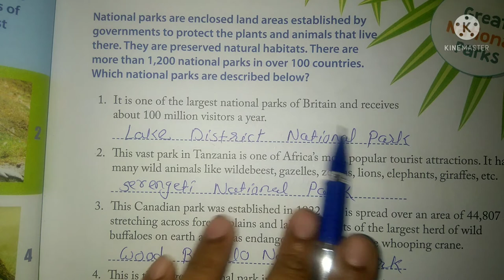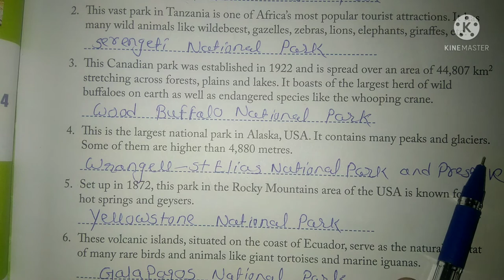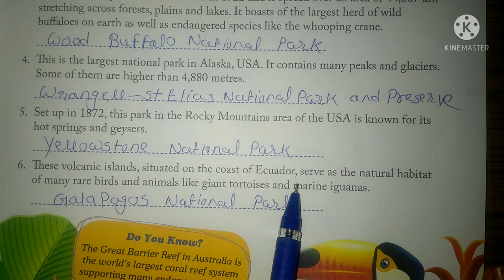Class 7 General Knowledge lesson 6 Great National Park what's what book for viva publication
Class 7 general knowledge lesson 6 Great national park what's what book viva publication
All chapters explanation, summary, exercise CBSE/GSEB/NCERT grade :- class 7 GSEB /NCERT subject  :- What's What book General Knowledge  book :- General Knowledge for semester 1 chepter 6 :-  Great national park Easy explanation in for other grades and subject study material. kindly visit and subscribe our channel Sarika study academy.
Sarikastudyacademy Textbooksolutions workbooksolution. ncertsolution class7sciencequestionandanswer navneet_workbook_solution gujaratboardsolution class1to10std.questionsandanswers In this video i explained social science lesson 6 Great national park so i hope you under stand the explanation and question and answers i hope this video help for your learning If you like than subscribe to my channel and hit the bell icon. .

Class 7 General Knowledge book link

Lesson 3